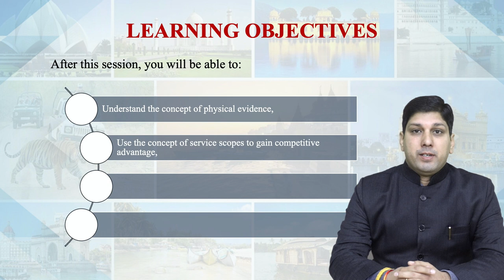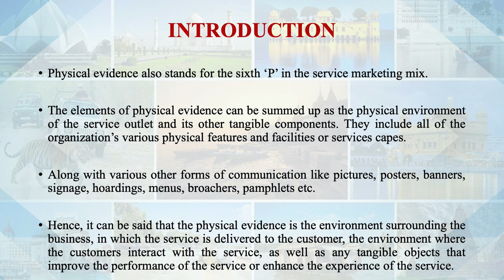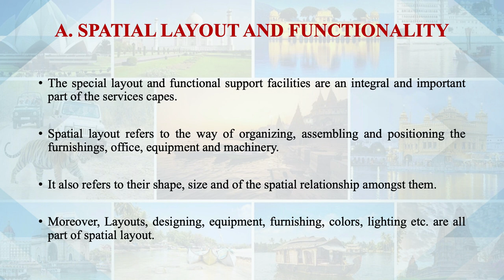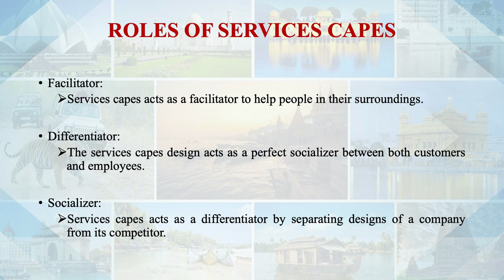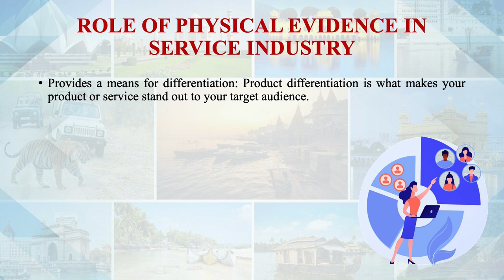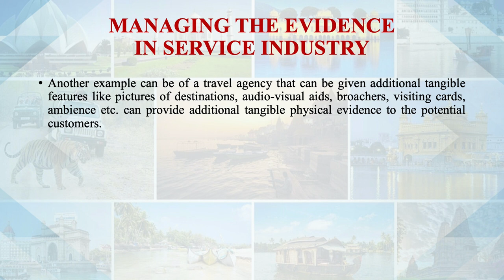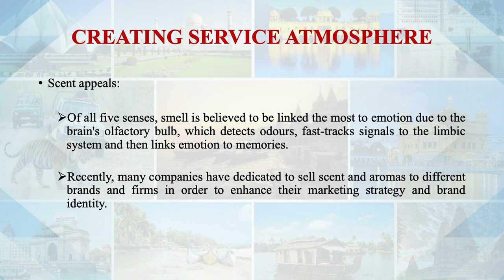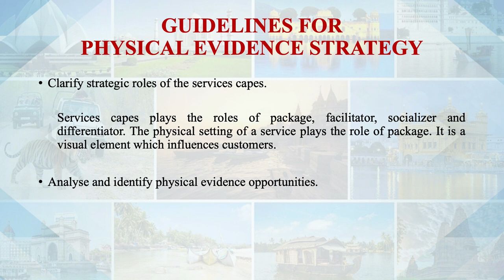Physical Evidence: Converting The Intangible To Tangible Aspects Through Marketing